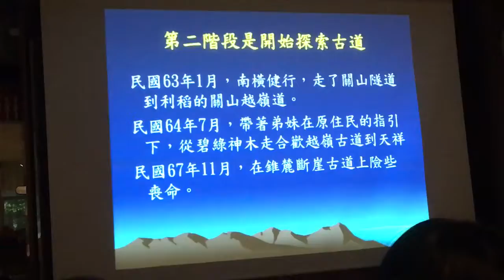徐如林談合歡越嶺古道5